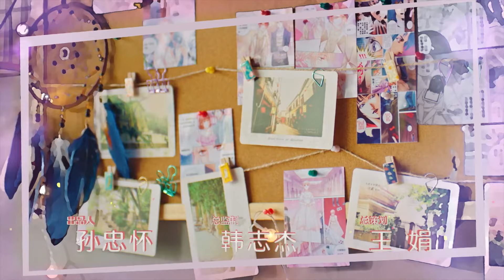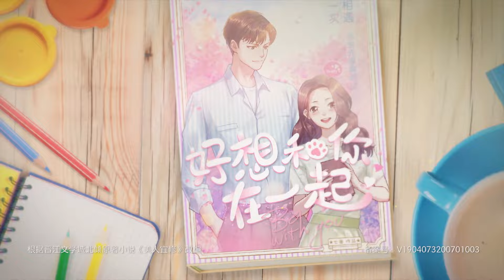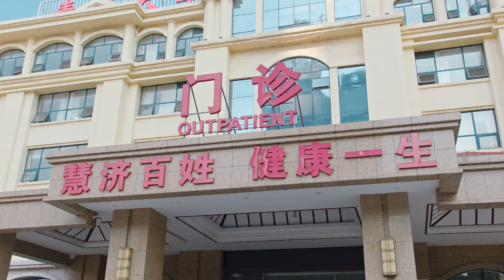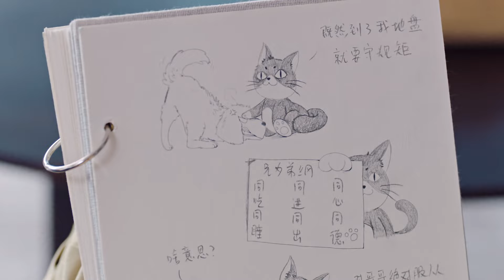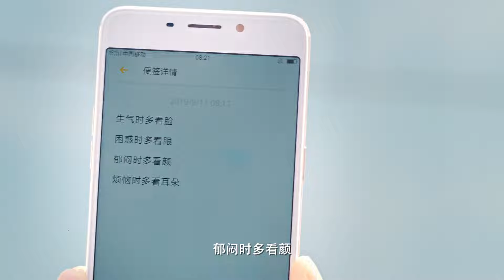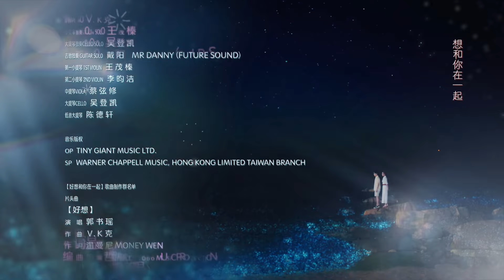ENG SUB《好想和你在一起 Be with You》EP12——主演：季肖冰、张雅钦 | 腾讯视频-青春剧场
【简介】纪言信是个浑身充满禁欲气质的冰山教授，而漫画家戚年，则是一个单纯率真、母胎单身的钢铁直女。为了漫画创作，她计划通过与纪言信交往的方式，来获取灵感更新漫画剧情。
【Synopsis】It tells a story about a Buddha-like girl cartoonist called Qi Nian. In order to break through bottleneck of creating, Qi Nian approaches reserved professor Ji Yanxin to get more material and finally they fall in love with each other.
【Starring】Ji Xiao Bing, Zhang Ya Qin, Li Ming De, Kylie Zhou,Xu Wei Hao, Yang Yu Tong, Ma Li